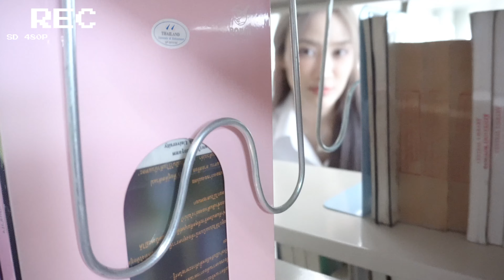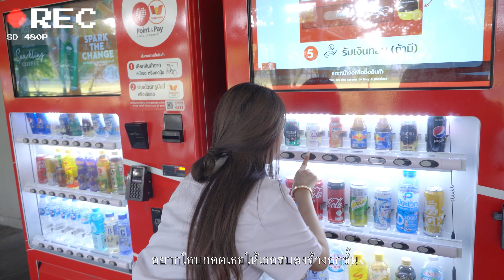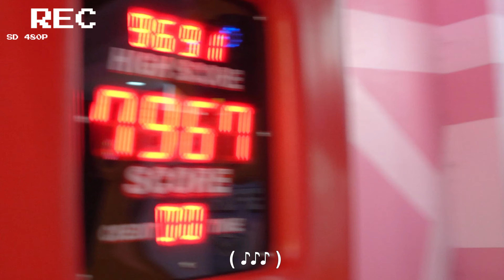BANK SMITH (Ft. Chaba_bie) - อยากเป็นมากกว่าเพื่อน (No FriendZone)【Lyric Video】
Prod.Mixtape Seoul
Lyric / Composer by: Bank Smith and Chaba_bie
แซ๊กโซโฟน by : Missin  at  ReSweet Music Label
Mix / Mastering by : Neversole
Record by: Neversole
Lyric Video by : Jirawat Thangprasenkul

Bank Smith IG : @bank.smith
Chaba IG : @chaba_bie
Grace IG :@gracekkn
Mean Missin IG: @missinrsw